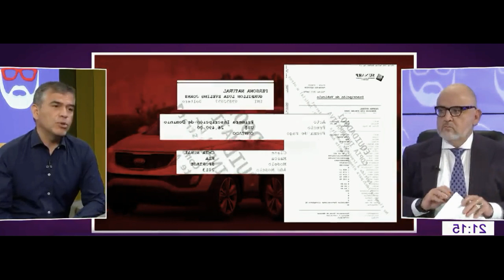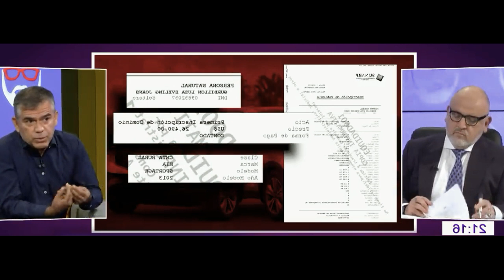PICANTE ENTREVISTA ENTRE BETO ORTÍZ Y JULIO GUZMÁN